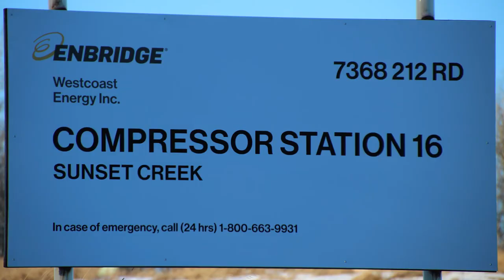Enbridge Compressor Station 16 Sunset Creek, British Columbia, CA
Enbridge
Compressor Station 16 Sunset Creek
Peace River E, British Columbia, Canada
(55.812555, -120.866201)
Filmed 12/10/2018